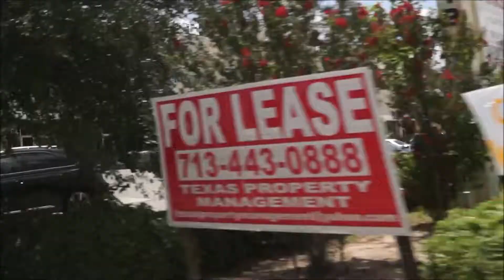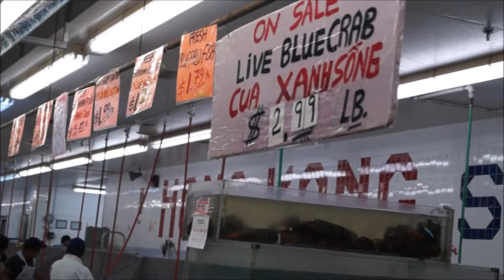Our Holidays in USA, Juli 2018 (15)